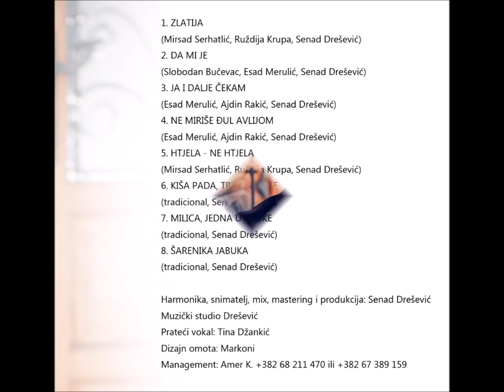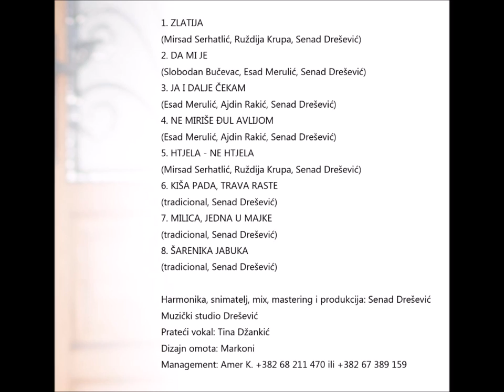Esad Merulic - Milica jedna u majke - (Audio 2014)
Arr: Senad Drešević